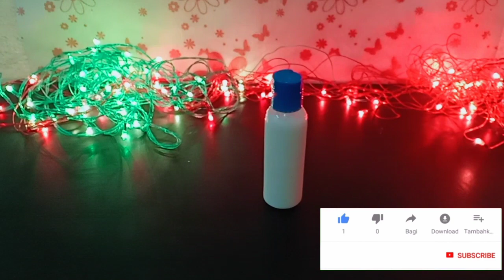Full Body Whitening 100% Super Effective Formula|Get white,moisturize & Glowing Body In just 7 Days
Today i m sharing very effective skin full body whitening formula

THANK YOU SO MUCH FOR YOUR SUPPORT  ♥ ♥